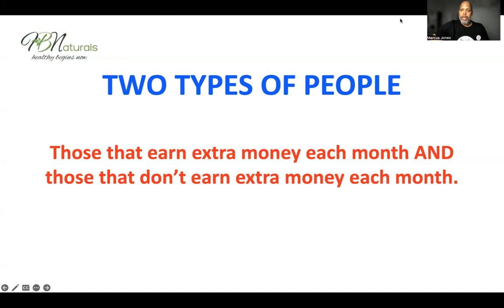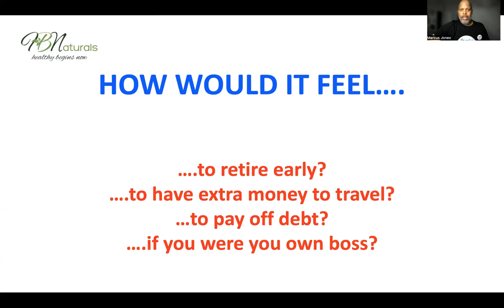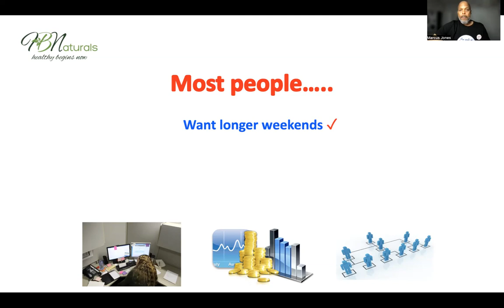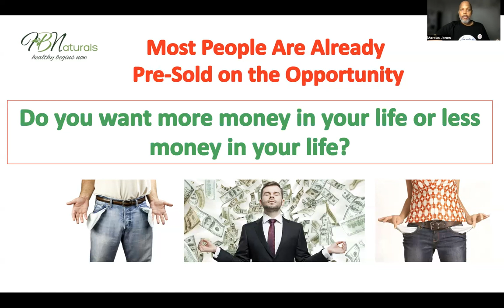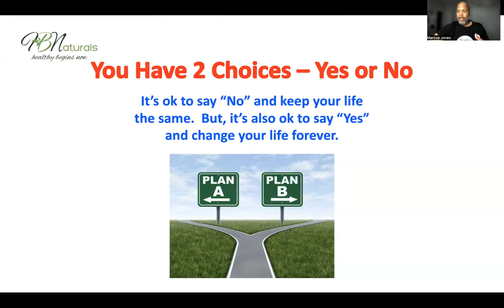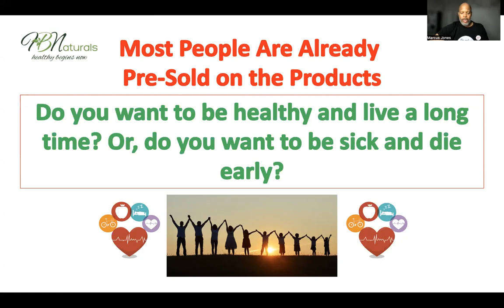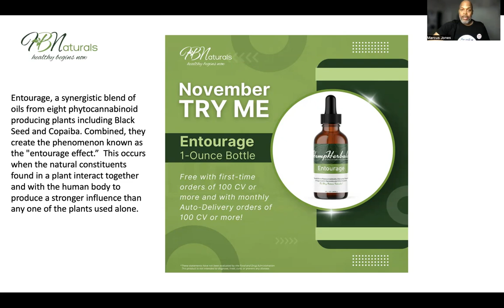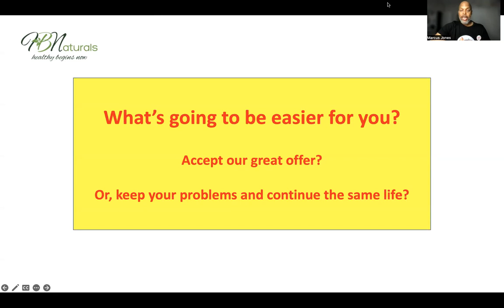Make Money with HBN (Fast, Affordable, Comfortable, Tested, and Simple Home-Based Business) 11.2.23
Join the You Plus Two Freedom Project